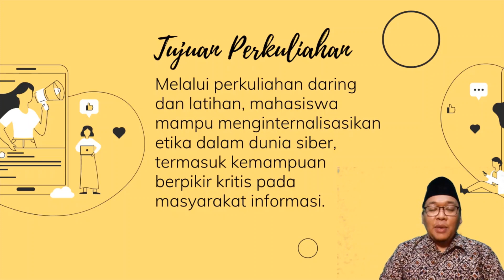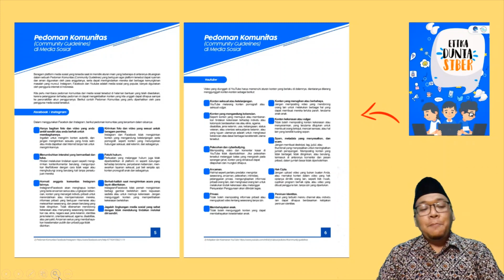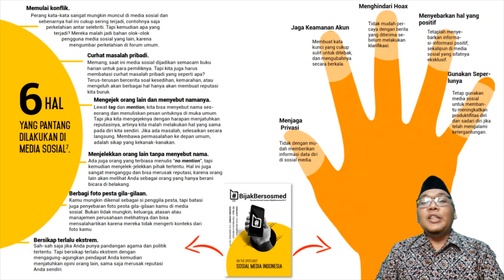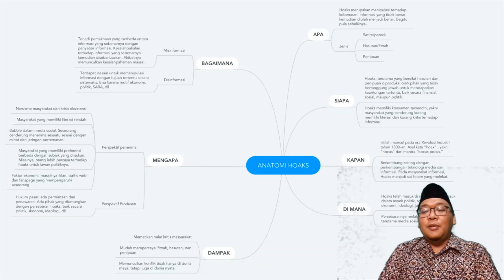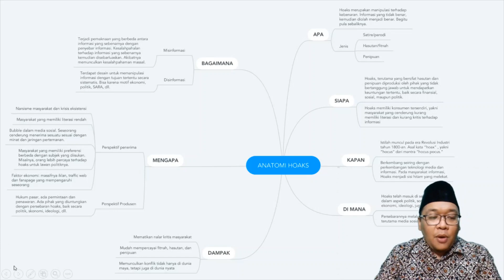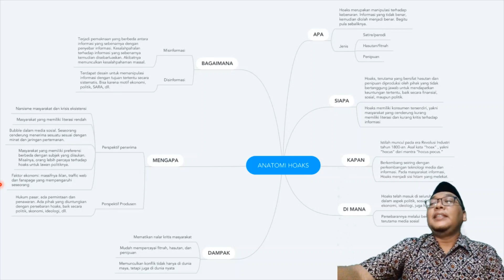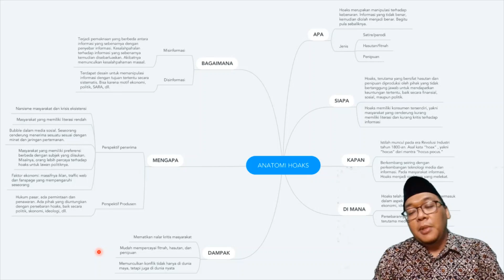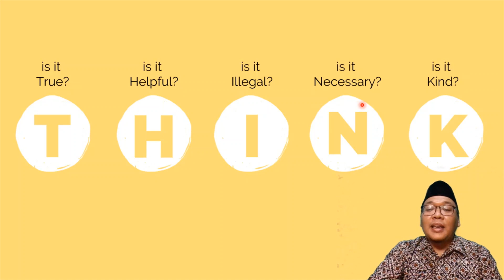Etika Dunia Siber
Ini adalah video perkuliahan MKU Literasi Digital dan Kemanusiaan di Universitas Negeri Semarang